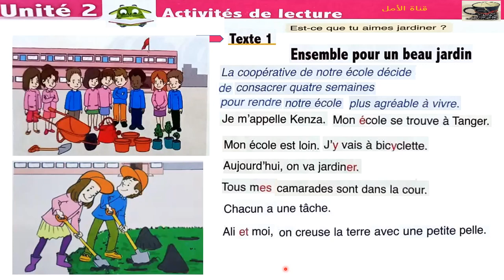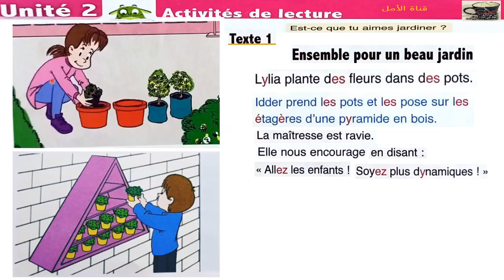42 l'oasis des mots 3 aep page42 lecture ensemble pour un beau jardin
42 l'oasis des mots 3 aep page42 lecture ensemble pour un beau jardin